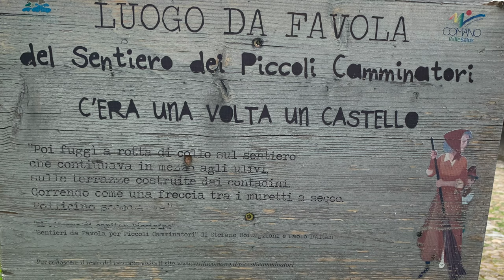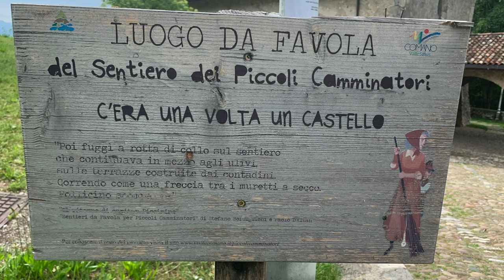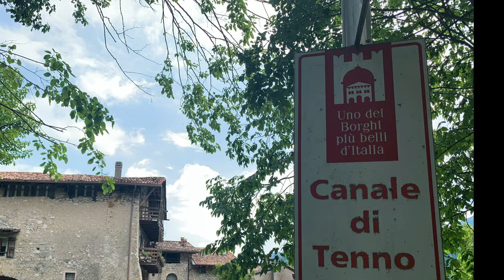Lago Di Tenno